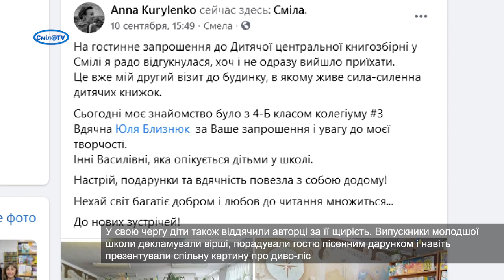Зустріч юних колегіантів з Анною Куриленко